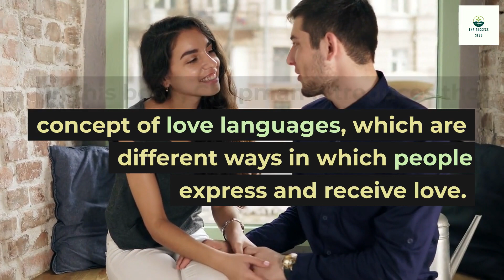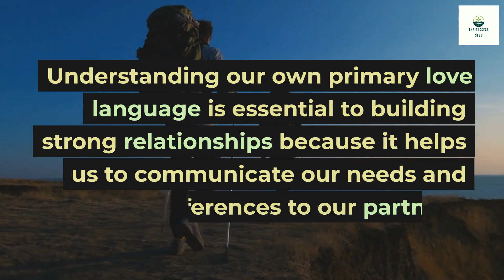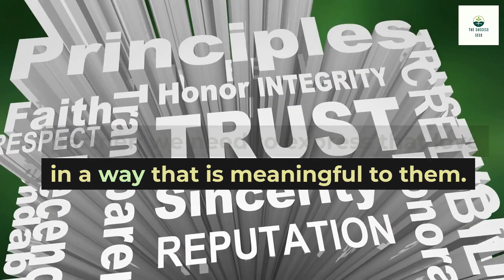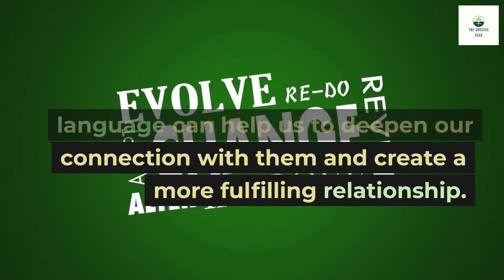"Learn Your Partner's Love Language for a Stronger Relationship"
The 5 Love Languages by Dr. Gary Chapman is a book that offers practical insights and tools to help individuals cultivate deeper, more meaningful relationships. In this book, Chapman introduces the concept of love languages, which are different ways in which people express and receive love. According to Chapman, there are five love languages: words of affirmation, acts of service, receiving gifts, quality time, and physical touch

The Success Seeds does not own the rights to these images, videos and audio files.